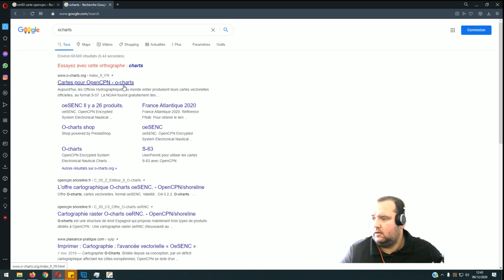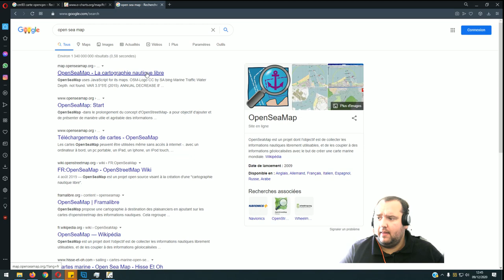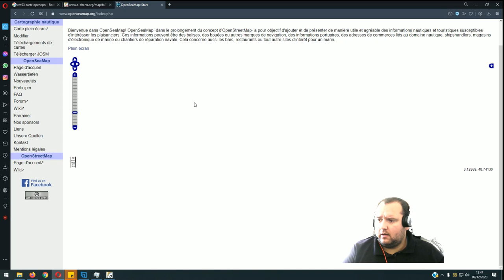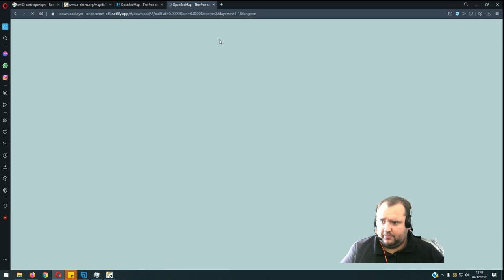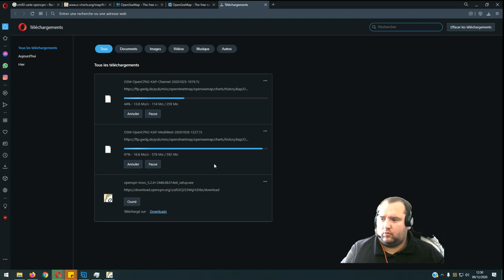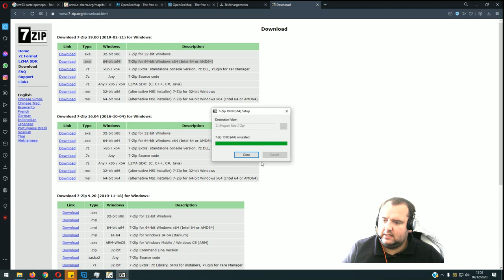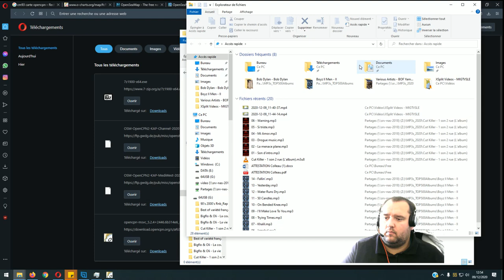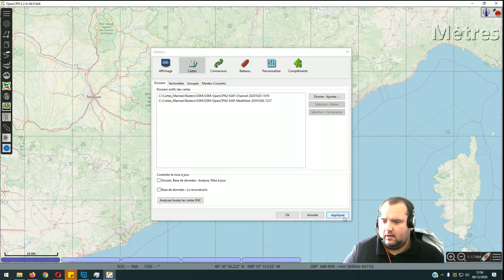TUTO OpenCPN : Les Cartes Marines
Je vous propose quelques vidéos de découvertes du logiciel gratuit OPENCPN disponible sur Windows, Linux, Raspberry ou Apple MAC.

Je propose des formations et des services autour de l’électronique marine, l'informatique embarqué et des télécommunications à bord de nos bateaux de plaisance.

Benjamin COL. @ GALAXYMARINE.FR
Bateau Électronique Marine

Rejoignez gratuitement le groupe Facebook d’électronique marine & mobile !